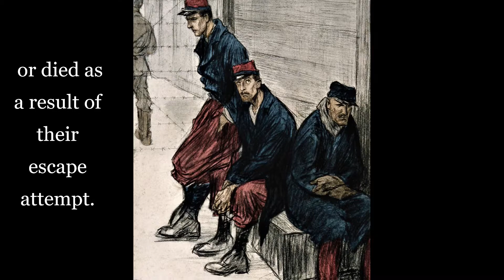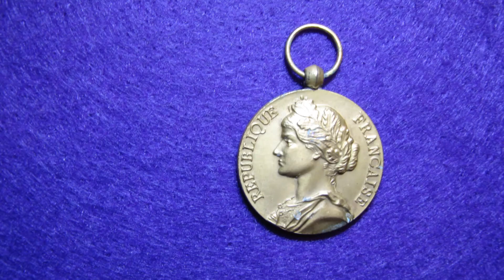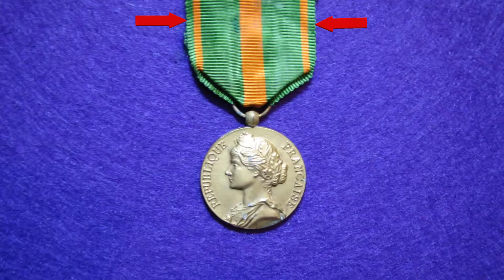Escapees' Medal / Médaille des Évadés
Escaping from POW camp is an honorable and very heroic act. Such an escape is also a risky act that can end with death. France is one of the few countries that honors such heroism of soldiers with a special decoration.